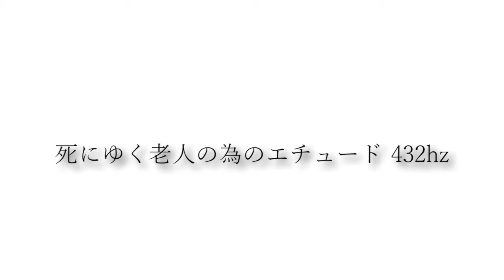死にゆく老人の為のエチュード432hz